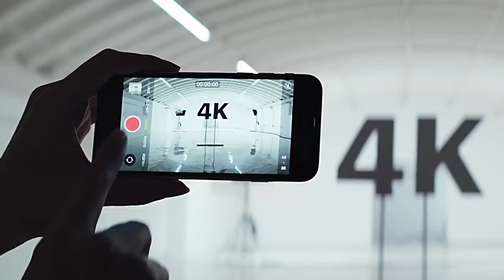Celular 4G Apple iPhone SE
Pantalla HD Retina de 4.7 pulgadas.
Procesador Apple A13 Bionic/Sistema Operativo iOS 13.
Cuenta con un único lente de 12 MP en su posterior, mientras que su cámara FaceTime es de 7 megapixels.
Conserva el lector de huellas en el botón de inicio, tiene parlantes stereo.
Batería con soporte para carga rápida, es resistente al polvo y agua con certificación IP67.